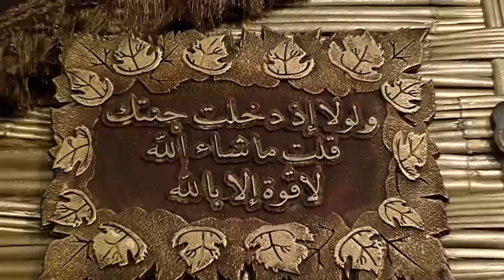الولاية والذنوب - السيد أحمد بدر الدين - المحاضرة الرابعة - سلسلة محاضرات لقاء الله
المحاضرة -4-
سلسلة محاضرات لقاء الله : الولاية والذنوب  - السيد أحمد بدر الدين
إعداد مركز سيد الشهداء (ع) للبحوث الاسلامية

مركز سيد الشهداء عليه السلام للبحوث الاسلامية - حسينية النبي الأكرم صلى الله عليه وآله -
بيروت - لبنان